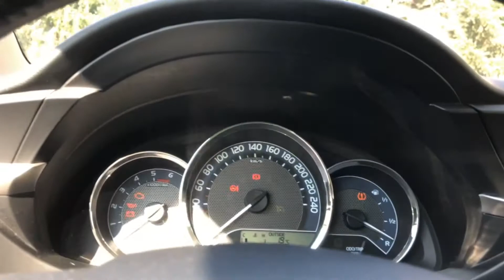Toyota Corolla 1.4 D4D PREMIUM 2016R. | APS SIEDLCE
Prezentacja najnowszej oferty dealera samochodów używanych Auta Poleasingowe Siedlce, zapraszamy do obejrzenia oraz do odwiedzenia naszej strony

Muzyka użyta w tym filmie: Darren King - Aether